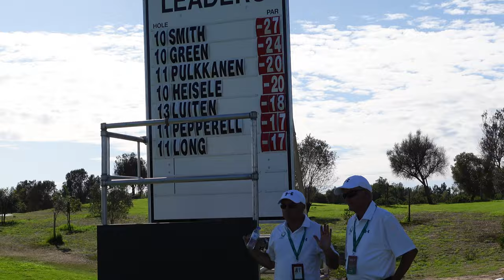Portugal Masters Sunday Vlog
Sunday at the Portugal Masters from Vilamoura. Some interesting observations from Trey and Pete Lockett with some good golf on display.

Work with Trey online via the #1 online golf coaching platform 'Skillest' - Follow Trey (link below)